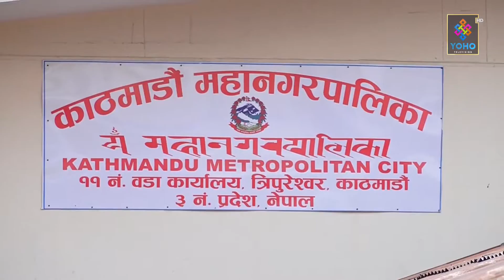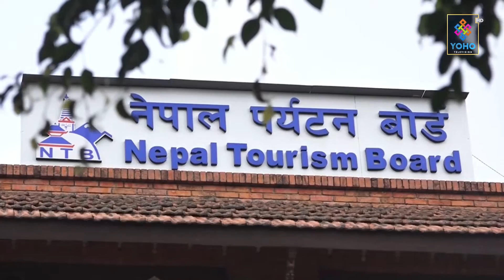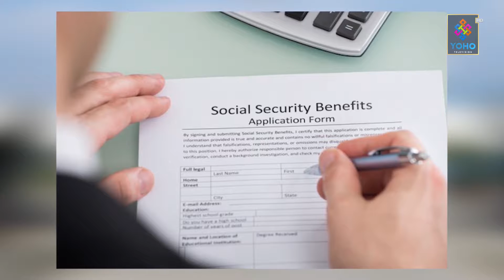योहो टेलिभिजन राति ९ः०० बजेको प्रमुख समाचार २०७६÷०३÷१४